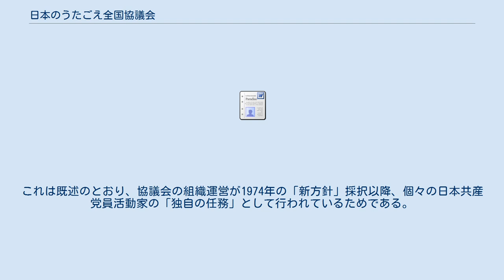日本のうたごえ全国協議会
日本のうたごえ全国協議会（にほんのうたごえぜんこくきょうぎかい）は、1973年に日本のうたごえ実行委員会の規約を改正して発足した会員制音楽エンターテインメント事業組織である。
初代会長代行・幹事長には、日本共産党員活動家であった藤本洋が選出された。
 1973年5月2日、日本のうたごえ実行委員会の委員長であった関鑑子が死去したが、後任の委員長は選出されなかった。
その後、同実行委員会機関紙「うたごえ新聞」8月10日・20日合併号に、「日本のうたごえ実行委員会規約改正にあたって」と題する記事が掲載された。
記事には、日本のうたごえ運動を全国統一的に推進する中央組織として1955年に常設化された「実行委員会」の役割と名称を廃し、個々の自主的規約をもつ音楽団体やサークルが緩やかに結びつく「協議会」へと改組する提案が示された。
提案の理由は、次のように説明された。
 1973年8月26日、第6回日本のうたごえ実行委員会総会（東京 労音会館）において規約改正案が採択され、同日に発効した。
日本のうたごえ実行委員会常任委員会の事務局長であった藤本洋が、全国協議会の会長代行・常任委員会幹事長に選出された。
 1974年2月25日、日本のうたごえ全国協議会第7回総会において、同協議会の「新方針」が採択された。
 採択された新方針の決議の要点は以下の通り。
 上記「新方針」の採択について、当時の日本のうたごえ全国協議会幹事長 藤本洋は、日本共産党全国活動者会議（1974年10月22-24日開催）で、以下の発言を行った。
うたごえ運動の「自主的・民主的運営」のためには「労働者階級」の意識や政治要求が「百害あって一利なし」であり、その排除が「新方針」の目的であると述べた。
中央合唱団創立以来の日本共産党による組織的な指導と援助は、「日本のうたごえ実行委員会」を「全国協議会」に改組した時点で終結し、以後は、うたごえ運動組織内の個々の日本共産党員が指導的役割を帯びながら、「独自」の党内セクト的な方針に従い、任意で活動を行う旨を明確にした。
 「労働者」および「階級闘争」の関連語句を削除 「新方針」が採択された翌年、1975年2月23日に、全国協議会の規約が新たに改正された。
この新規約は、1973年8月26日に採択された旧規約文を大筋において踏襲しながらも、「労働者」および「大衆」の語を削除し、それらと「闘い」の語を関連づけない表現に改められている。
 関鑑子による標語「うたごえは平和の力」の創出（1953年）とその原意 1975年、全国協議会の規約改正後も、標語「うたごえは平和の力」は記載が維持された（同規約第3条、会は、目的を実現するために「うたごえは平和の力」を合言葉に次の活動を行ないます）。
この標語は1953年に、日本のうたごえ実行委員会委員長関鑑子により提唱され、公式化されたものであった。
関は『青年歌集』第3編（1954年発行）の巻末に、「歌ごえはひろがる」と題し、「平和」と「戦争」を対極にある語として用いて、標語の本来的な意味を解説した。
 「新方針」に基づく標語「うたごえは平和の力」の解釈変更 -「平和」の語を「反戦」の理念・実践と切り離し「平和で健康な日常生活」の意味に変更 1978年、井上頼豊は、標語「うたごえは平和の力」の解釈を以下のごとく説明した。
全国協議会第7回総会方針に従って多様な音楽表現を重視するために、戦争を肯定する歌詞内容をも許容し、政治的性格を帯びる反戦平和運動には与しない立場を表明した。
 2012年、毎年11月ごろの開催が恒例であった日本のうたごえ祭典は、実行委員会が結成にいたらず、中止される事態となった。
同年2月12日、第45回日本のうたごえ全国協議会総会において同年度の方針が採択された。
そこでは日本のうたごえ祭典の開催が言及されず、下記のとおり、「今年は、合唱発表会中心に全国交流会を開催」として、当年度の全国祭典実行委員会の組織化が依然として不透明な情況が示された。
 「2012年度日本のうたごえ祭典実行委員会」の立ち上げが失敗に終わったため、祭典の代替行事として、同年11月23～25日の3日間、"2012日本のうたごえ全国交流会in広島"が実施された。
主催者は日本のうたごえ全国協議会、現地の問い合わせ先は「広島のうたごえ協議会」であった。
2013年2月11日に採択された「第46回日本のうたごえ全国協議会総会方針」では、この全国交流会の開催にいたる経緯が、次のように説明されている。...